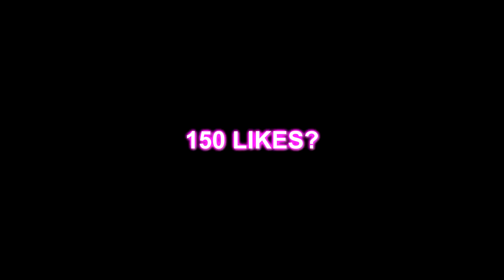REAGERAR PÅ ZLATANS SJUKASTE SAVAGE MOMENTS!!!